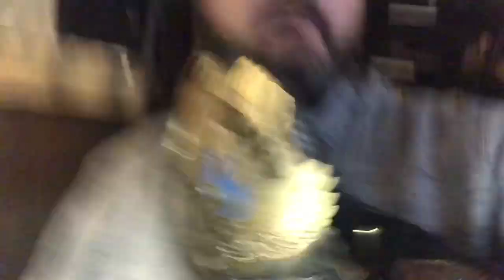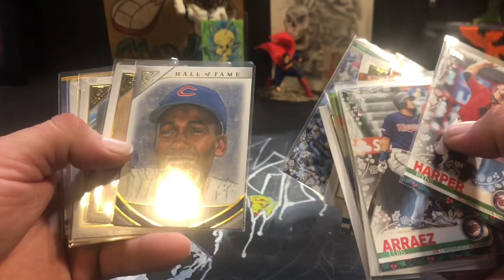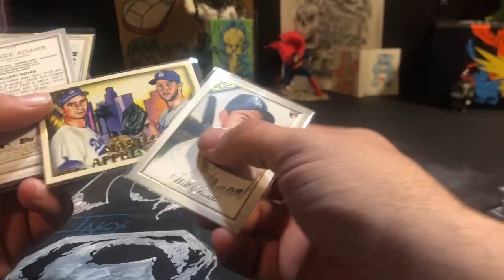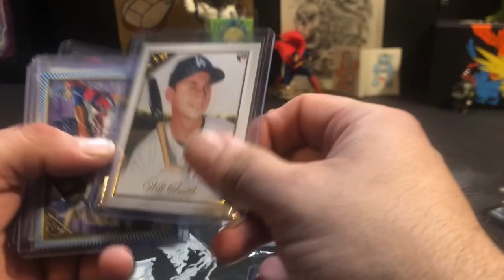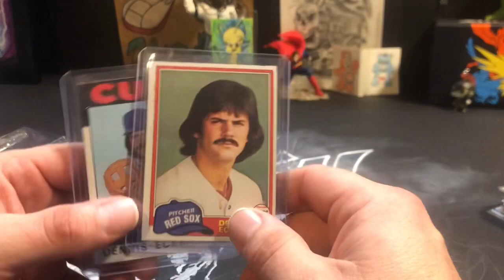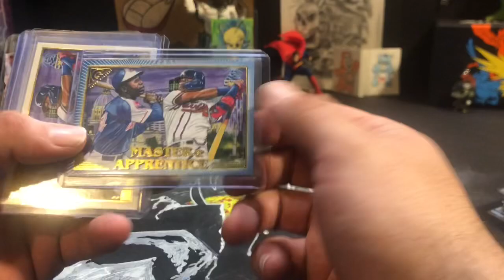Funkin Mail Day! UrbanCardBreaks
Little mail day video I’ve put ff too long. Better late than never. Gives if a gander